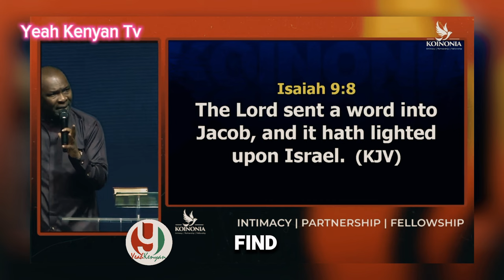Let no MAN DECEIVE you, without this GRACE you'll never PIONEER anything with Apostle Joshua Selman